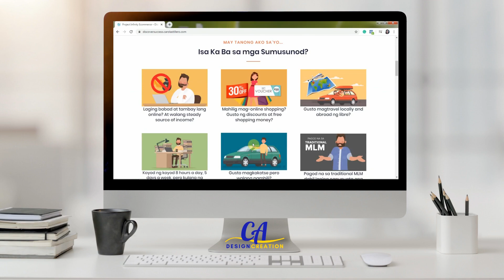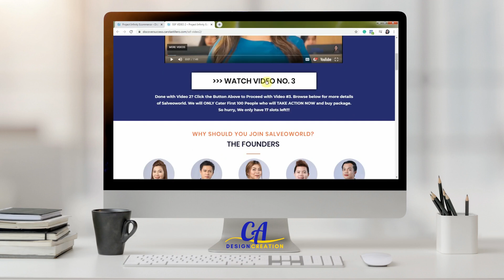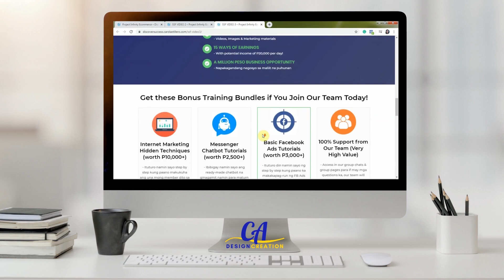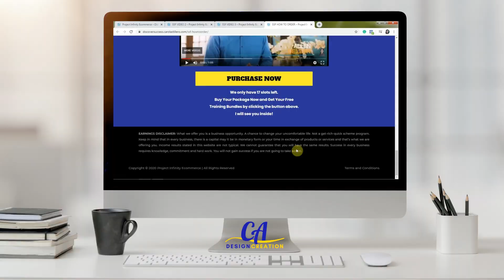Salveo Sales Funnel | CA Design Creation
A 4-page Sales Funnel Design made to convert prospects into buying customers.

Sales Funnel Designed by: CA Design Creation
Video Creation and Edits by: CA Design Creation

CA Design Creation Owner: Carol Astillero